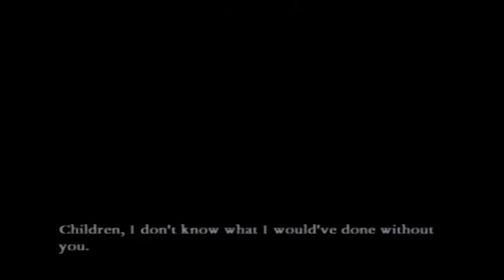Let's Play A Series Of Unfortunate Events Part 2: Spiders!!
Mox here, and welcome back to A Series Of Unfortunate Events. In this episode, we clear out the spiders, as well as cook Olaf and his guests dinner. We also build a few new handy inventions.